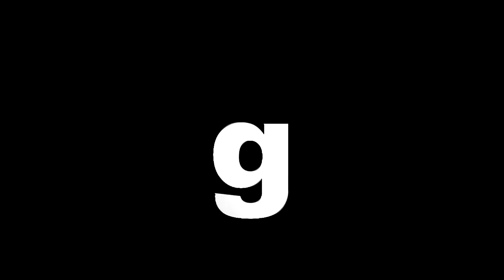psts.gr: Σφύριγμα λήξης στο Paros Beach Handball Tournament.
Σφύριγμα λήξης στο Paros Beach Handball Tournament.